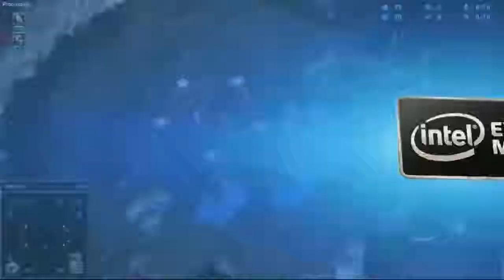HyuN vs Dear IEM Katowice- Starcraft 2 - Español - Bo 3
Os traemos la Intel Extreme Master World Championship disputada en Katowice (Polonia) del 14 al 16 de Marzo. Días durante los cuales se han podido disfrutar los partidos entre los equipos TOP de League of Legends y Starcraft 2, además de las finales de  EMS One de CS:GO. Todos los equipos se enfrentan para demostrar quien es el mejor. Esfuerzo, sacrificio y mucha, mucha pasión, en esta octava edición de la Intel Extreme Masters.